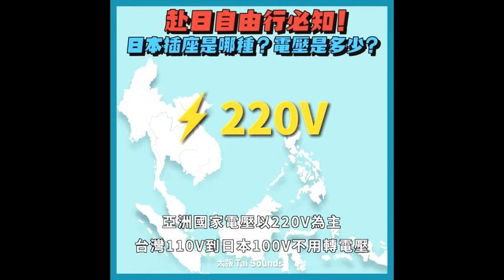赴日自由行必知！日本電壓、插座是哪一種？｜動畫小知識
台日插座通用、不用轉電壓，
赴日自由行超方便！